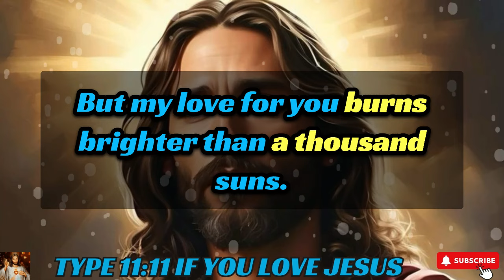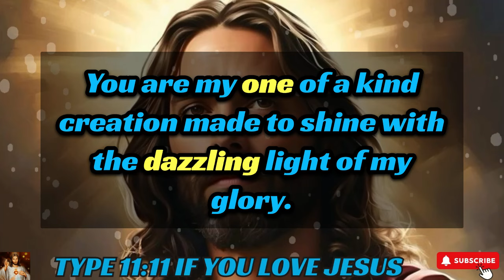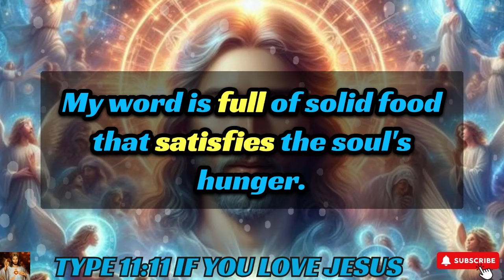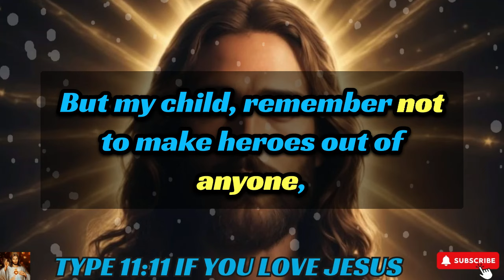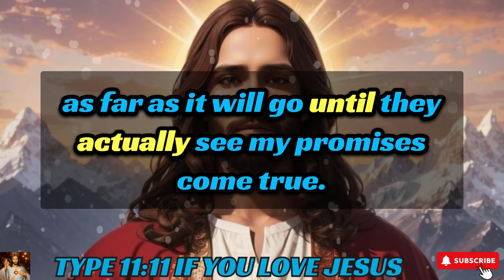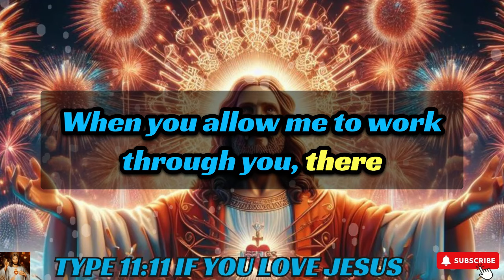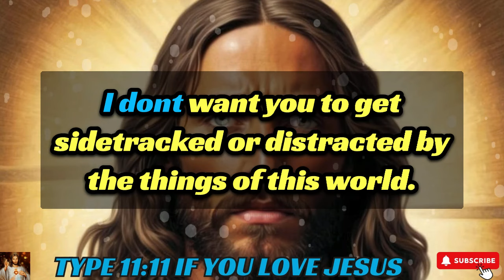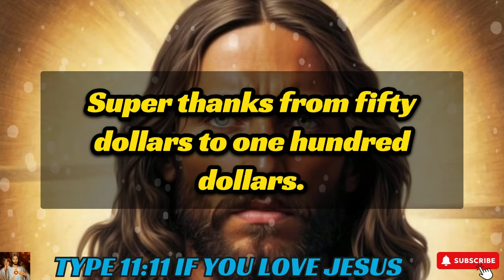🛑 YOU HAVE BEEN WARNED !! "GOD SAYS:- IF YOU SKIP ME AGAIN I WILL LEAVE YOU DEFINITELY"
bible scriptures
god's message
bible quotes
bible verses about love
faith quotes
Christian quotes